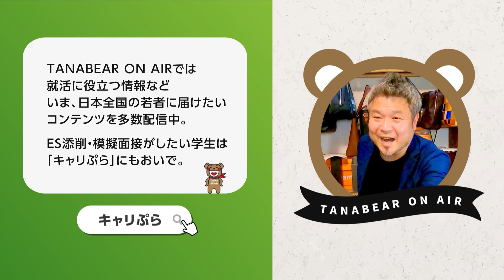IT・WEB広告／営業（営業企画）→メーカー/生産管理/8年目/女性に仕事インタビュー/代わりにOBOG訪問83-3